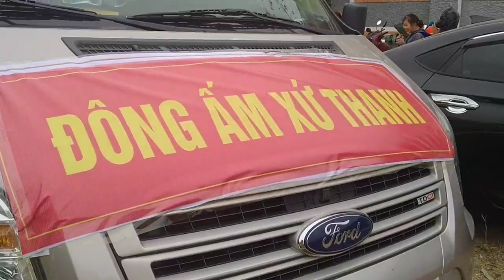Hnub No Cov Nom Tswv Faib Khoom Rau Cov Peej Xeem Ua Txom Nyem 22/12/2020